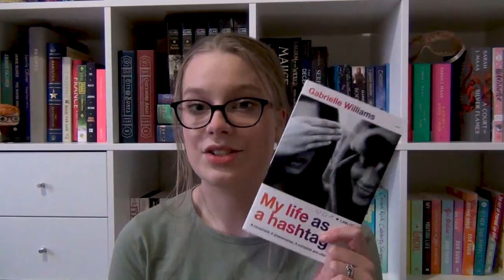August TBR 2021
Structured TBR's have made a return!